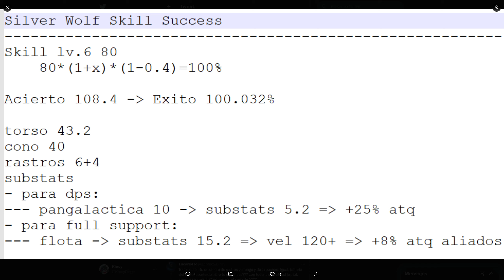NO FALLES NUNCA con SILVER WOLF ✅ ACIERTO de EFECTO | Honkai Star Rail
DESCUBRE el ACIERTO de EFECTO que NECESITAS con SILVER WOLF para no fallar nunca y tener SIEMPRE el ÉXITO ASEGURADO en Honkai Star Rail.